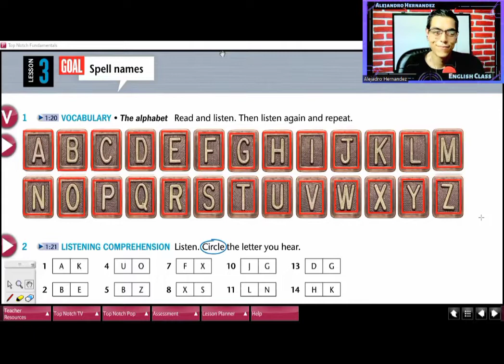Quieres PRUNUNCIAR correctamente el ALFABETO en Inglés Tips